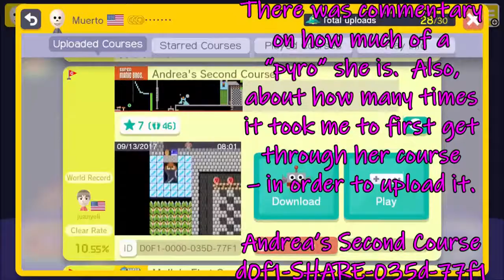MMItMotMSMMM...er, I mean T: World 6